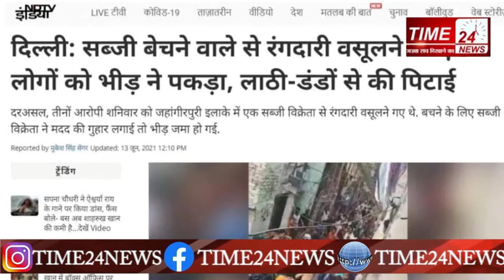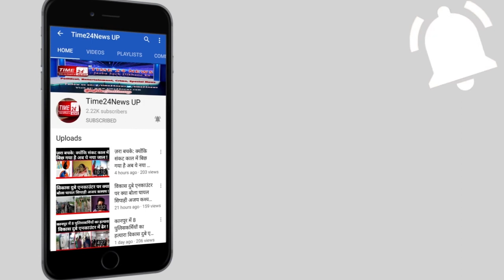क्या मुस्लिम बुज़ुर्ग की दाढ़ी काटने वालों को मुस्लिमो ने घेर के पीटा? Fact Check